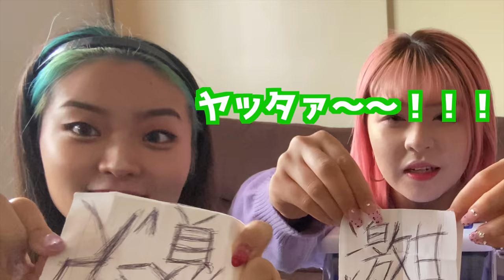【過酷】３日間激辛激甘贅沢生活したら地獄すぎた！！！！！！！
3Colors/花束 2曲入りCDの発売日は4/28 20時から！！！

販売価格3,200円 税込
生写真はランダムになります。
3Colors/花束
各1種類ずつの計2枚がついてきます。
またメンバー個人写真は直筆サイン入りとなります。
数量限定なのでなくなり次第終了とさせていただきます。

曲、生写真、シークレットボイス
お楽しみに待っててね💙💚💖

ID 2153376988